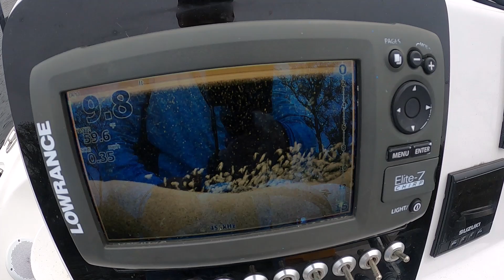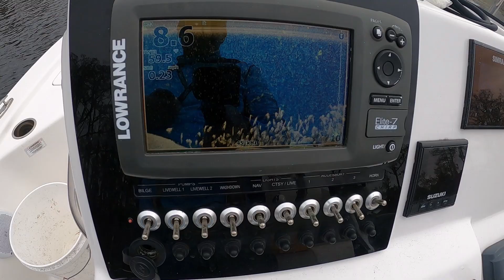Crappie Fishing Nassau River Florida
Testing the waters today to find some big Crappie and was able to get a few before the rain came in. Crappies we’re big, northern Florida crappie fishing.